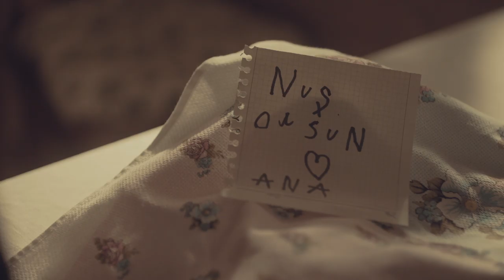Support video for front line doctors at Health Care System in their fight against COVID-19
Dünyanın  hazırda bir nömrəli probleminə çevrilən Koronavirus (COVID-19) infeksiyası ilə mübarizədə əsas güc səhiyyə işçilərinin üzərinə düşür. Onlar pandemiya dövründə həyatlarını riskə ataraq böyük əzmlə virusa yoluxmuş şəxsləri müalicə edirlər. Bu fədakarlar sırasında Azərbaycan həkimləridə var. Bakı Media Mərkəzinin Azərbaycan Respublikası Mədəniyyət nazirliyinin dəstəyi  ilə,  C.Cabbarlı adına "Azərbaycanfilm" kinostudiyası ilə birgə hazırladığı yeni videoçarx məhz bu ağ xalatlı qəhrəmanlara həsr olunub.
Healthcare workers are the main force in the fight against coronavirus (COVID-19) infection, which is currently the number one problem in the world. They treat people infected with the virus with great determination, risking their lives during a pandemic. Azerbaijani doctors are among these selfless people. A new video prepared by the Baku Media Center with the support of the Ministry of Culture of the Republic of Azerbaijan and partnership with the "Azerbaijanfilm" film studio named after Jafar Jabbarli is dedicated to these heroes in white coats.